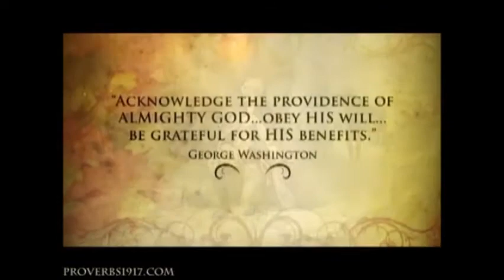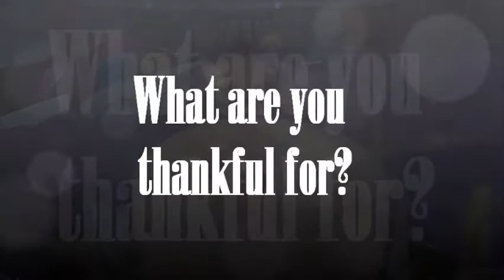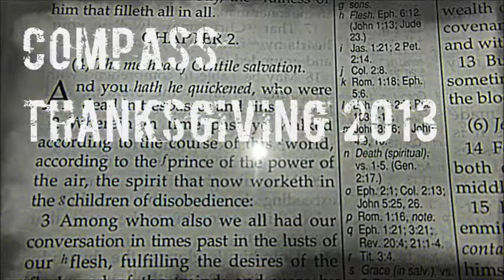Compass Thanksgiving 2013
A great Thanksgiving celebration at an awesome church in between Union and St Clair Missouri!